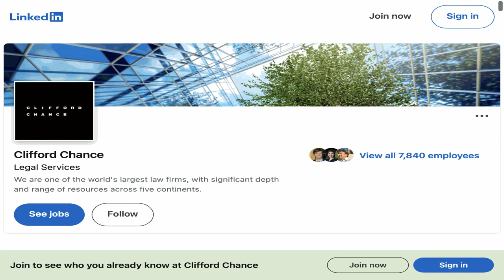Consultant - Clifford Chance | Unlock Your Legal Career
🔍 Dive into an exciting legal career opportunity with our latest job spotlight! In this episode, we explore the Consultant position at Clifford Chance. If you're passionate, this could be your next big step in the legal field!
🕒 Employment Type: Full-time | ⚙️ Job Type: On-site

🔗 Apply Now:
Ready to take your legal career to the next level? Check out the full job description and apply on LinkedIn